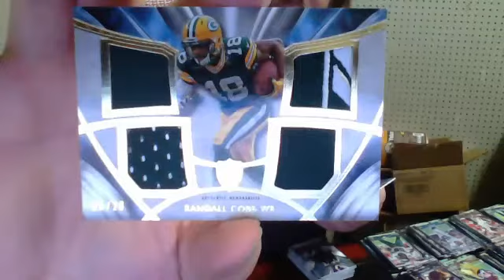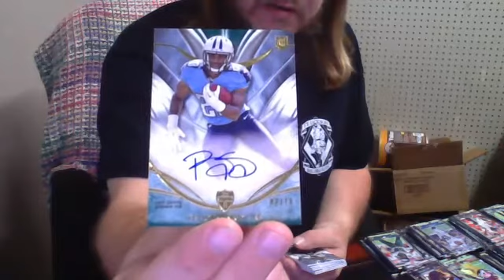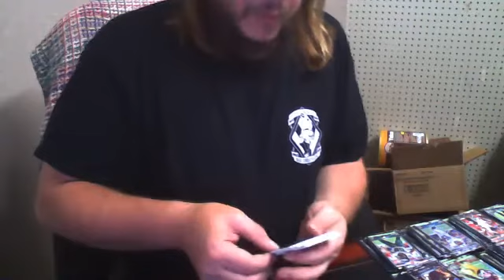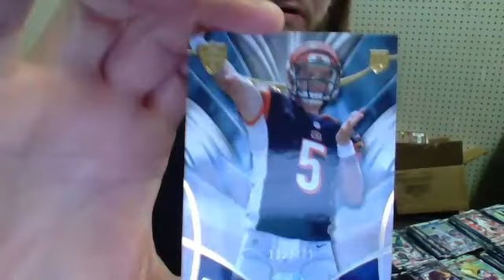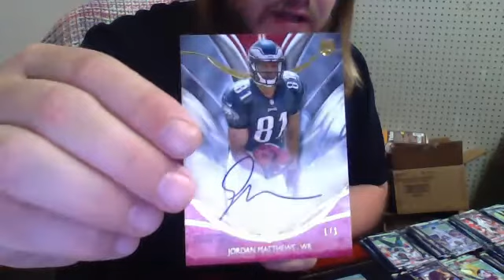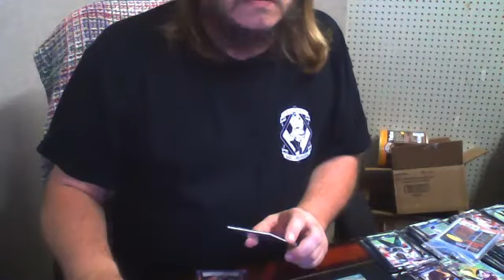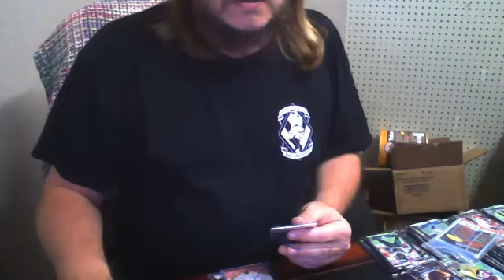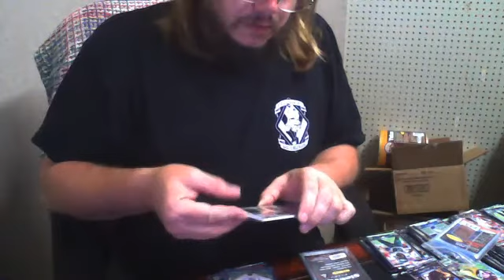2014 Topps Supreme Football 1/4 Case Break 5 Sep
WTF!! 2 1/1's in 4 Boxes! Both Eagles! LeSean McCoy Non Auto & Jordan Matthews Auto, Sankey 1/10 Auto!